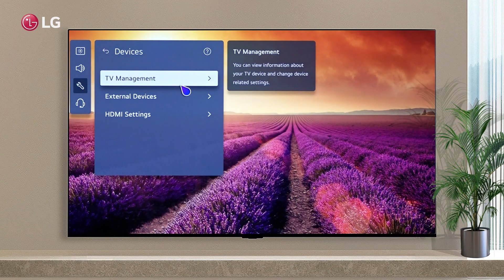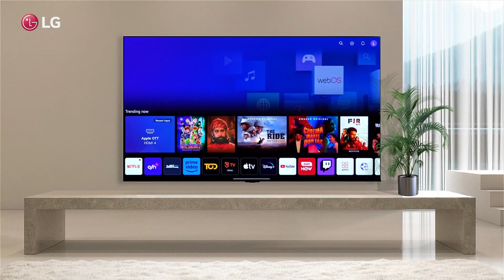TV LG | Come modificare la modalità Punto Vendita nelle Smart TV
Video guida come modificare le impostazioni Casa, Negozio nelle Smart TV LG

Quando la TV è stato impostata in modalità Punto vendita o Demo Punto vendita, nell' angolo destro/sinistro e inferiore dello schermo, appariranno loghi in sovraimpressione che mostrano le caratteristiche del prodotto.
Per utilizzare la TV a casa, solitamente va impostata su Uso privato.
La modalità Punto Vendita deve essere selezionata solo se questa viene utilizzata in un punto vendita. Questa modalità è stata pensata infatti per far conoscere le caratteristiche della TV ai clienti.
Utilizza la modalità Demo punto vendita per impostazioni ottimizzate per l' esposizione nei negozi.

Come disattivare la modalità con un TV webOS (modelli 2021):
Da Menu Home → Impostazioni → Generale → Dispositivi → TV → Uso privato/Demo punto vendita → Uso privato

Come disattivare la modalità con un TV webOS (modelli dal 2014 al 2020):
Da Menu Home → Impostazioni → Impostazioni avanzate → Generale → Uso privato/Demo punto vendita → Uso privato

Come disattivare la modalità con un TV Netcast o precedenti:
Da Menu Smart → Impostazioni → Generale → Impostazioni utente → seleziona Uso privato o Modalità immagine Standard

📹 Questo video è stato prodotto da LG Electronics Asia, pertanto, le informazioni contenute in questo video potrebbero essere leggermente diverse dai prodotti venduti nel tuo paese. Fondamentalmente, è stato prodotto in italiano, ma puoi cambiare le impostazioni dei sottotitoli per guardarlo nella lingua che desideri